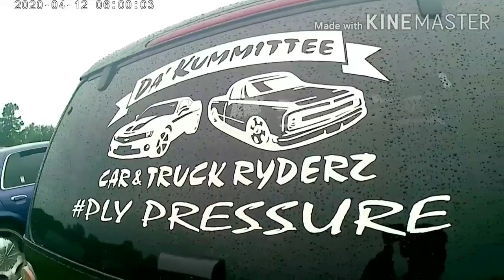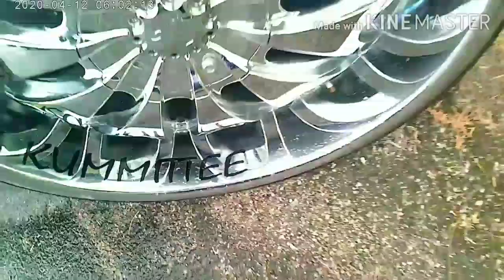Car meet how we riding in 2020